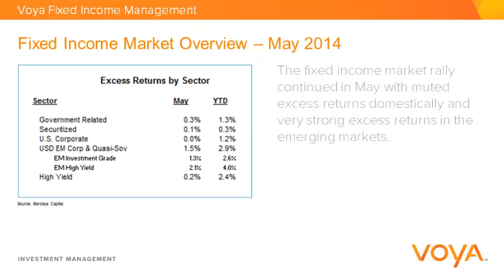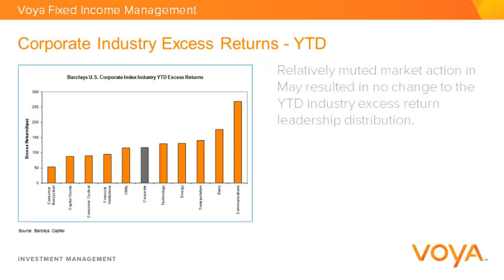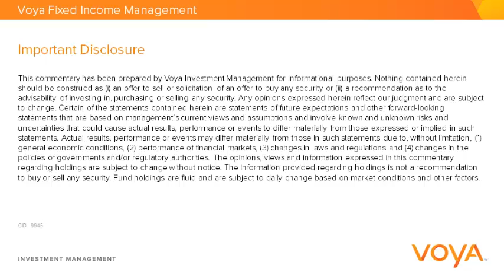June 2014: Corporate Market Review and Outlook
Our tactical outlook for the corporate market has improved modestly.